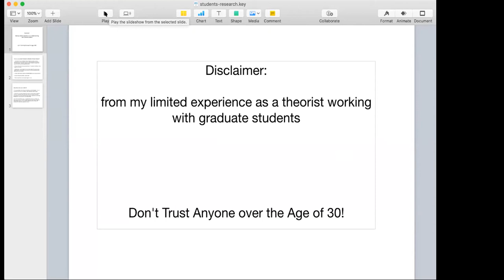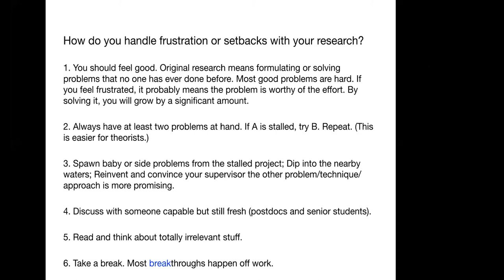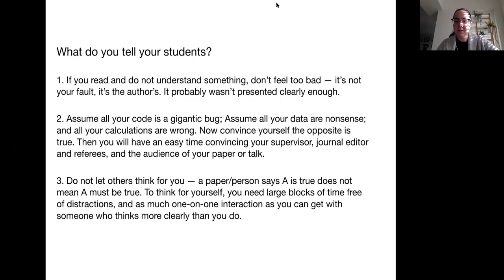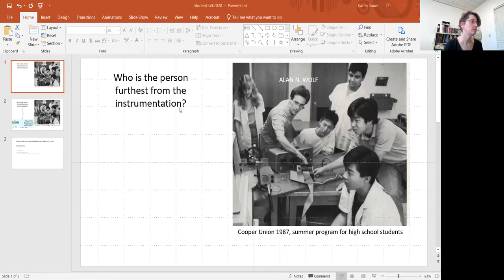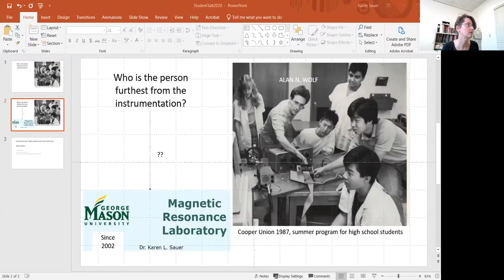GMU Physics and Astronomy Professional Development Lunch - Faculty Perspectives Post-Graduation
We've invited several faculty members to tell their stories and talk about what they wish they knew when they were a student or early career scientist. Mike Summers, Jessica Rosenberg, Karen Sauer, and Erhai Zhao will speak on a number of topics, including how they stay motivated, how they found their passion for science, and how they set up a healthy work-life balance with the demands of the field.

Hosted by Spectrum and the George Mason University Department of Physics and Astronomy on December 2, 2020.

Speakers:
Dr. Erhai Zhao, GMU
Dr. Jessica Rosenberg, GMU
Dr. Mike Summers, GMU
Dr. Karen Sauer, GMU